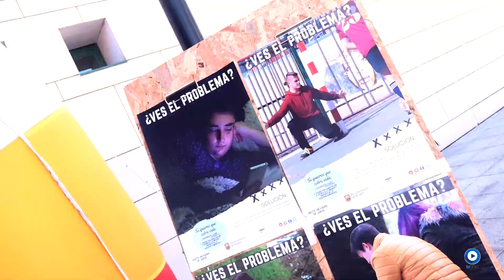Campaña por el Juego Responsable en la Universidad de Burgos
La adicción al juego entre los menores de 30 años se está convirtiendo en un problema muy serio que las instituciones desean atajar.

La Concejalía de Juventud del Ayuntamiento de Burgos dentro de la campaña Hazteunfueradejuego ha instalado una carpa en los exteriores de la Universidad de Burgos para hacer una pequeña por el juego responsable.